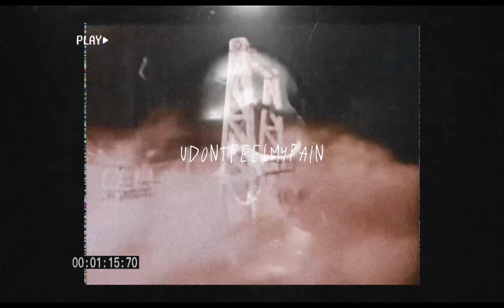JAY 1point0 - UDONTFEELMYPAIN [prod. crcl]